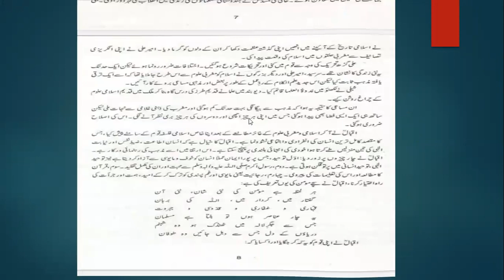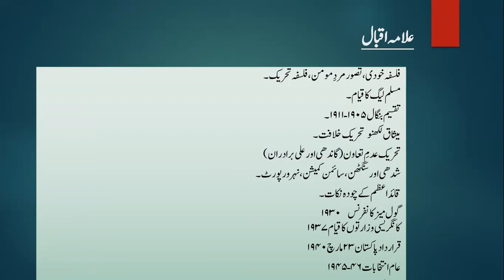Tashkeel e Pakistan | lecture| 2nd year Urdu